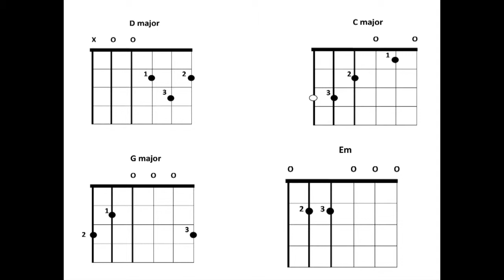Learn how to play Dirty Old Town - easy guitar lesson. Songs popular in Ireland.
Play along as you learn how to play the Ewan McColl favourite, Dirty Old Town on guitar.
This song was made famous by The Dubliners and The Pogues among others.
Less than 3 minute lesson! (With on-line chord prompts)
Have a browse! for over 250 great-value lessons on songs and tunes popular in Ireland! All your favourites in one place!